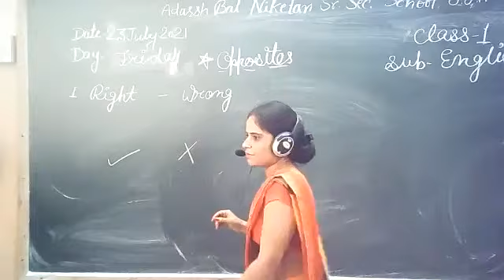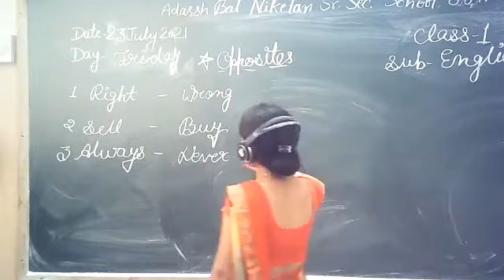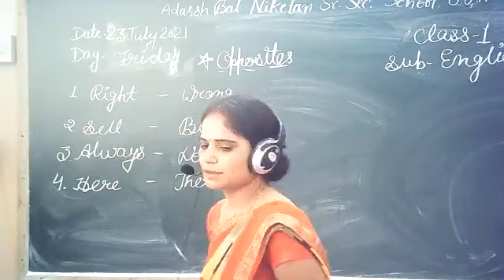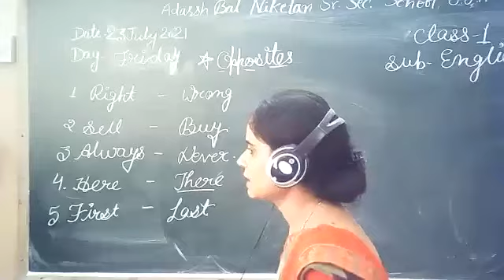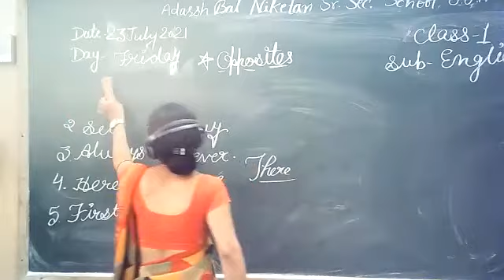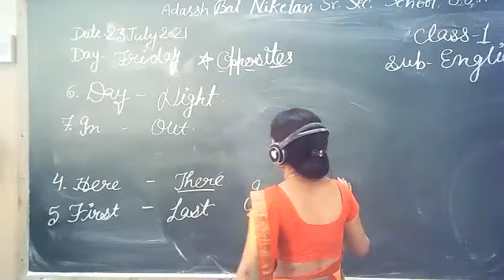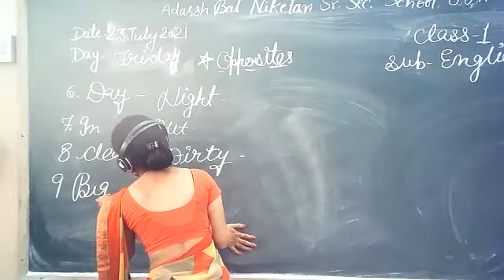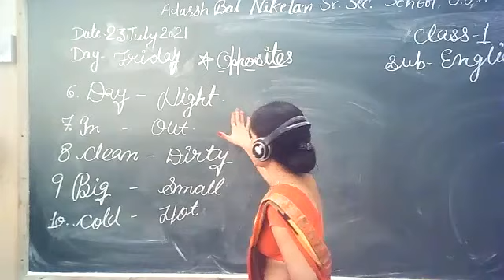class 1 English opposites